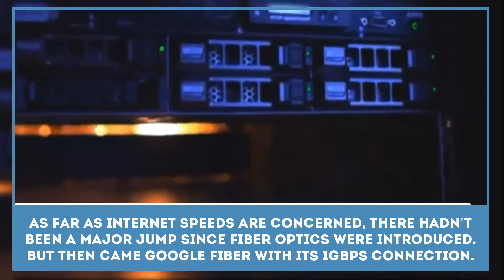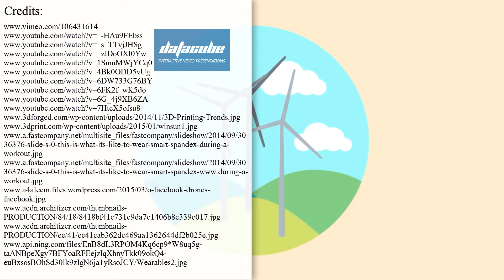Internet access in remote areas – futuristic Project Loon technology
Modern technology is rapidly developing, gradually pushing IT industry to its limits. Even though innovative gadgets and electronics are becoming more compact and powerful, there hasn’t been a breakthrough since the launch of Google Fiber (connection speedwise).

But at the moment the researchers are less concerned with the Internet connectivity speeds and more focused on creating futuristic technologies, which will help bringing the Internet access to the remotest parts of the world. And Google’s Project Loon technology is intended to do just that.

The company plans to set off floating balloons into the stratosphere and send Internet connection signals to provide high-speed access in the remotest areas of the world. More about the Project Loon

Project Loon may become a mainstream technology of the future, alongside such inventions:

- complex 3D printing;

- eco-technologies in sustainable cities;

- modular gadgets and upgradable electronics;

- smart clothing.